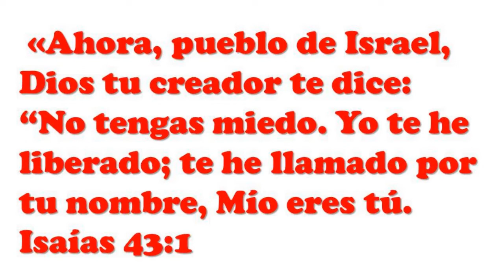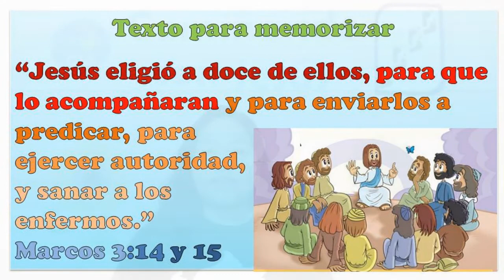Jesús escoge a sus Díscipulos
Amiguitos ¡ No se pierdan esta preciosa historia de Jesús escoge a sus Díscipulos !